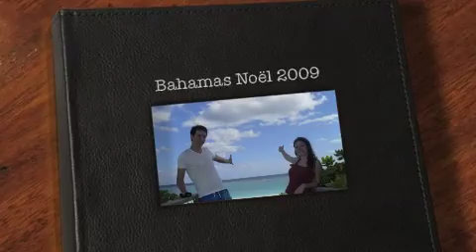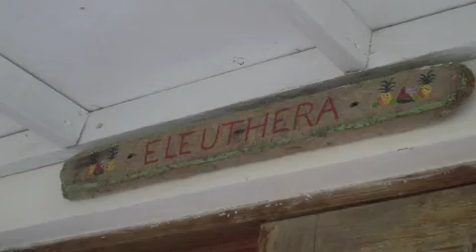Bahamas2.m4v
Voyage aux Bahamas.
Nassau, Harbour Island
Noël, Jour de l'an 2009/2010